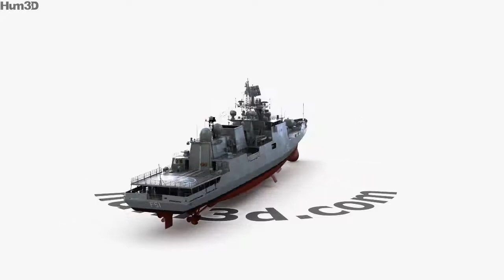Talwar-class frigate 3D model by 3DModels.org